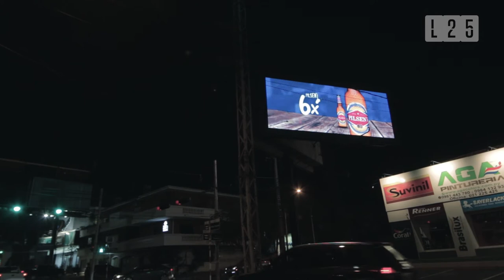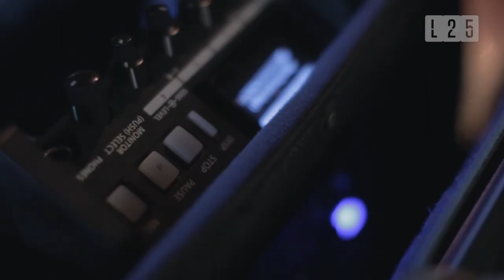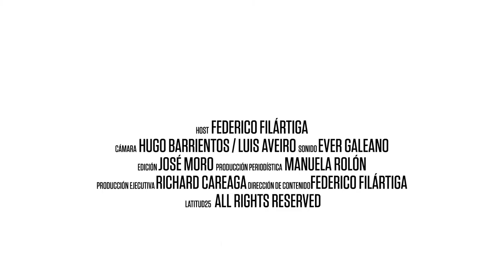Latitud25 - Lomitos y Leyendas Mario Ferreiro (Capitulo Completo)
No hay confesión que se resista a la intimidad de un lomito callejero, acompañado de una cerveza helada.

En una charla informal, con los personajes más formales, Latitud25 te trae "Lomitos y Leyendas", un ciclo de entrevistas con las personas que nunca imaginaste comiendo eso que a todos tanto nos gusta.

Vas a conocer qué piensa realmente la jefe comunal, secretos que sólo un lomito puede dar a conocer.

Esto es Latitud25.